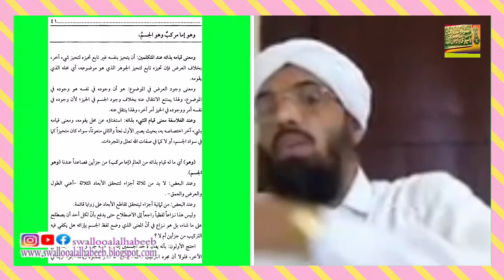بيان أدلة حدوث العالم 1